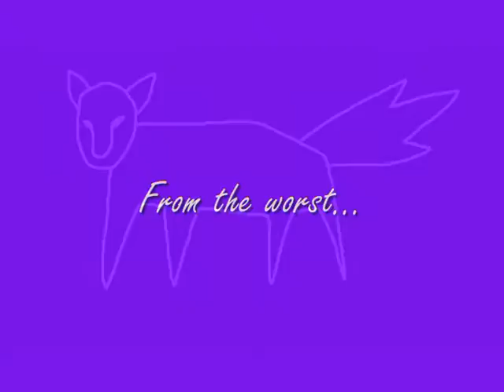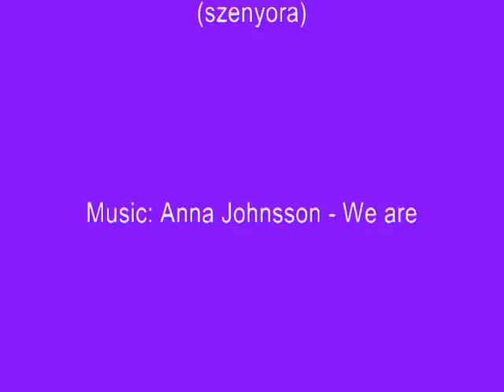All of my art 1.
*READ DESCRIPTION*
So, I know that I crap at drawing, so please, don't tell me any more time!
A lot of people uploaded this kind of videos, so...I uploaded one, too! ^^)

BUT I own all of the pictures and the characters! NO STEALING!

Characters in the video:
Dragon: Rita
Red wolf: Peti
Ruffled-haired girl: me :DD
Black-white wolf: me as wolf :3
Brow and grey wolf: Anika & Stefanova
Grey wolf with yellow eyes: Ilyich
Greyish-blue dog: Zeus
Mermaid: Zita

Black wolf with white throat and chest: Garreth
Belgian Shepherd: Reika
Collie: Lara
One-eyed old wolf: Whitaker
Brown wolf: Romeo
Grey wolf: Axel
Golden retriever: Magnus
Black-haired guy and reddish-brown-haired girl: GArreth & Reika (they're actually wolves, but in my story dogs, wolves and foxes can turn into humans :3)
Great Dane: Graham (he is the most evil in my story)